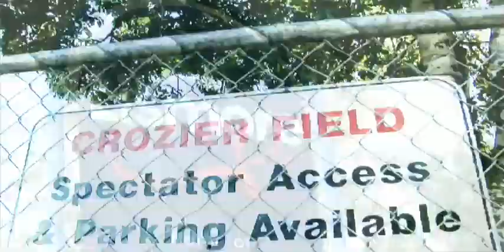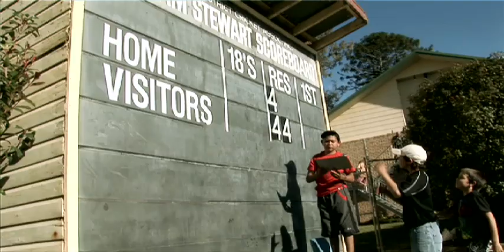The Barefoot Rugby League Show S2 EP24 Northern United Rugby League Club Lismore NSW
The Barefoot cameras head to Lismore in northern NSW to yarn with Chris Bingle - Northern United A Grade Coach. He talked about how club has been going for 7 yrs and started out as only playing in a knockout comp. We also caught up with Digby Moran - Bundjalung Artist who sponsors some of the players to add his support. We then catch up with Granyley Creighton - Northern United RLFC Secretary along with the President of the club - Laurie Mercy who lets us know how they strived to join the regular competition, and how the rugby club has helped in bringing the whole community together.
Director - Paula Maling